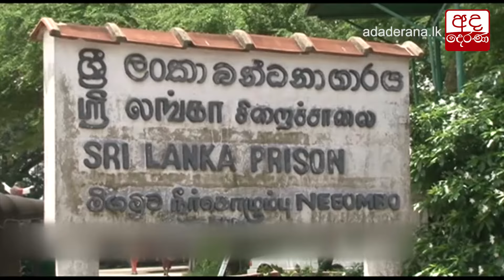බන්ධනාගාර රැඳවියන් පැවැත් වූ මත්පැන් සාදය...